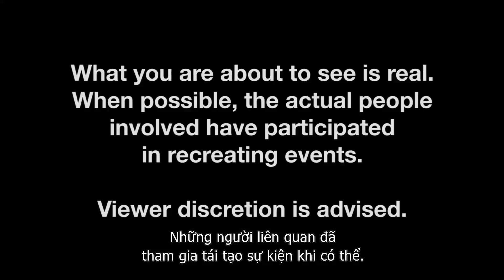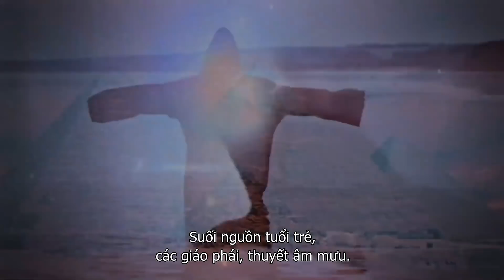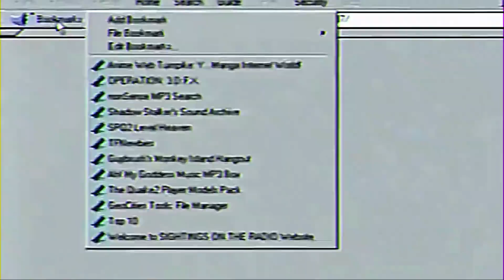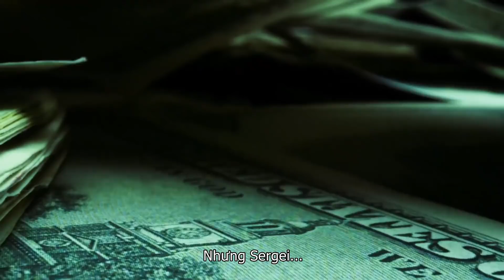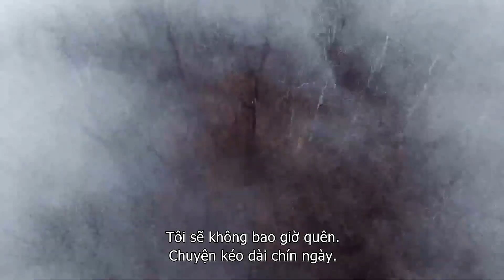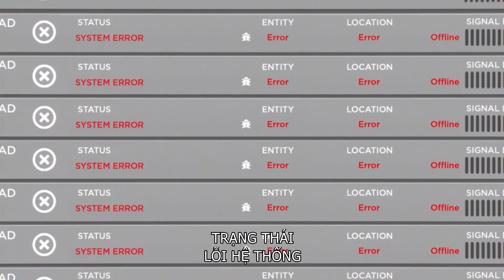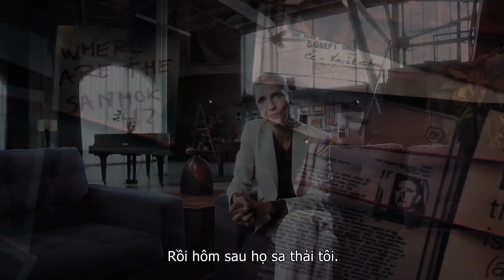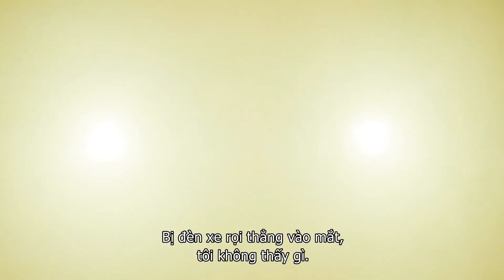Những bí ẩn chưa được khám phá: Khởi nguồn của Battlegrounds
Hé lộ các tính năng độc quyền ở bản đồ TAEGO ra mắt vào ngày 07/07/2021